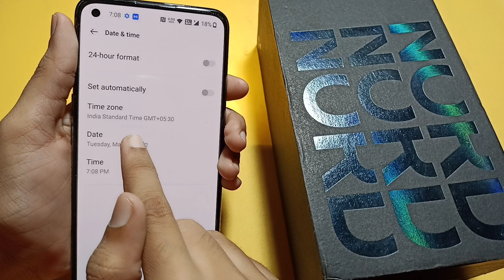OnePlus Nord CE 2 lite date and time setting | how to set date and time | change date and time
OnePlus Nord CE 2 lite 5G date and time setting | how to set date and time | date and time change kaise kare
date and time set kaise karen
how to set date and time in OnePlus Nord CE 2 lite 5G
how to change date and time in OnePlus Nord CE 2 lite 5G

Google search
Techno Puja Technopuja@Technopuja